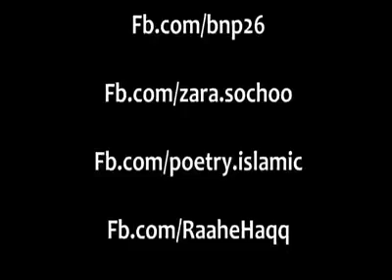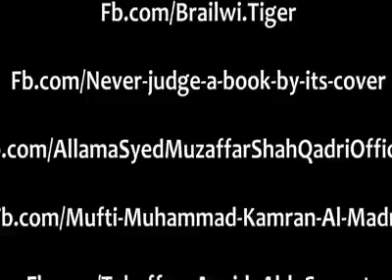Gadanashi kya hai?